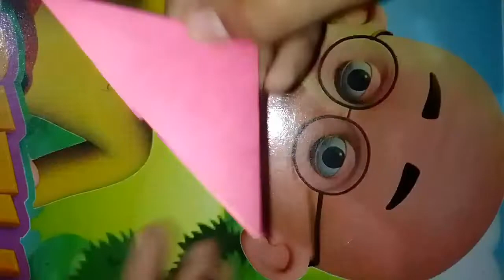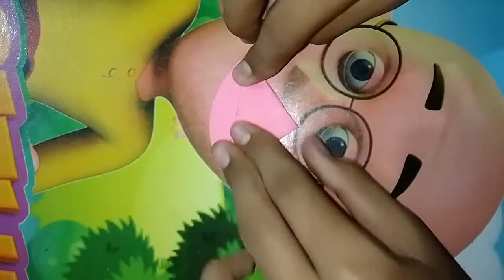Making a Lehanga craft // Making a Lehanga by colour paper// Easy and simple craft by colour paper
Makingtshirtbycolour paper
Colour paper easy craft
Paper craft
top bestcraft
# Nicecraft